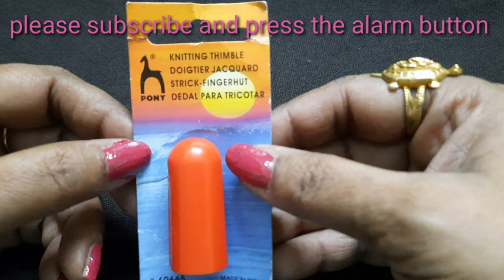How to make crochet knitting & crochet tool Thimble | crochet tutorial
namashkar 🌹🙏🌹I am meena Gupta today I am presenting new design finger cover make this easily at home 🌹🏡🌹please share video like and subscribe my channel future and show well come to my channel | today we are learning a simple and Beautiful crochet finger cover | because use this pattern soo much future in my tutorial idecided to just make video

u can watch and learn new design crochet finger cover | I hope like it ❤❤

if you have any questions then you can ask via messenger as well Facebook page link 🌹👇👇🌹